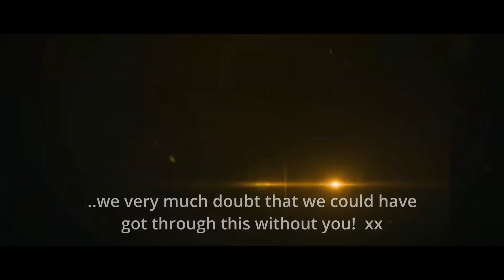BACK TO IT, VANLIFE WILL CONTINUE IN SPAIN....even if we have to push him!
So how can 3 weeks feel like 3 years? It's rather an easy question to answer! Have an engine fire, run out of money, stay in a hotel and wait for parts to be delivered.
It's been a horrible slog, but hotellife is nearly over, vanlife in Freddie is at our fingertips and we are very close to getting back on the road...big time!

We kindly thank you all for giving us the 'push' and inspiration to not give up, we don't know if the outcome would have been the same had it not been for this community.

If you would like to know the total cost:
Bill from Peugeot £2618 plus Hotel £1038. OUCH! Freddie had better start behaving before he's turned into many tins for baked beans!